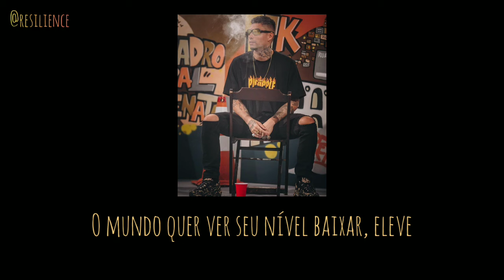Poesia acústica 9-//Filipe Ret -Melhor Forma [Letra]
•Deixe nos comentários as próximas músicas que vocês querem vê aqui no canal•❤

Letra:

Ret, boladão
Sem rodeio, só visão
Apenas faça
Tu pode não ter talento, mas raça é obrigação
Sem perdão, louco pra sempre
Tô deixando que os bobo se queime
E os que tentaram falar, um tirou o som do ar
Os outros são peso morto no game
Eu te proponho o genial
Porque fiz desse sonho real
Evolução, sim, eu sei
Se eles se acham rei, virei patrimônio imaterial
Estilo original, FR
Supere, na pele
Eu 'to fudendo com o que tem que acabar
O mundo quer ver seu nível baixar, eleve
Não dê amor pra quem merece bala
Atrás do money 'to acelerando pela estrada
Saudade de você no olho a olho, cara a cara
Nós dois no clima, tu por cima na onda da bala
Ô, e quanto o governo mente na televisão
Morro odiando esses filho da puta
Prefiro viver da minha disposição
E nosso amor é redenção
Visão além do alcance, nunca foi uma prisão
Eu amo nosso lance
Lá pro alto, sempre avante
Tey, positividade
A vida é oportunidade, eu aproveitei minha chance
(Aproveitei minha chance)
(Aproveitei)